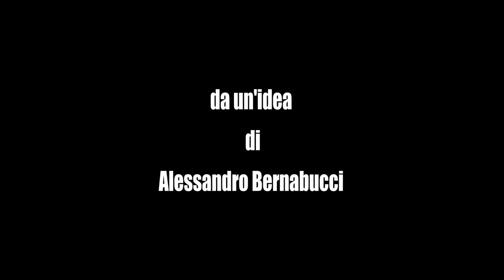WE ARE FIGHTERS Gabriele Casella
WE ARE FIGHTERS nasce da un'idea di Alessandro Bernabucci di Shot Academy - centro di formazione professionale per la Fotografia Cinematografica e il Digital Cinema.

Le riprese sono tratte dal match del pluricampione del mondo di kickboxing e Muay Thai Gabriele Casella, contro Correntin Jallon, un fighter francese molto ostico, campione del mondo di Muay Thai WKN -88.500 Kg, che ha combattuto in passato anche nei migliori circuiti di kickboxing come supermassimo. Tra l'altro ha pareggiato sulla distanza delle 5 riprese da 3 minuti, in un combattimento di lotta birmana (Lethwei- dove si combatte a mani nude e sono ammesse le testate), contro il campione mondiale della disciplina Dave Leduc.